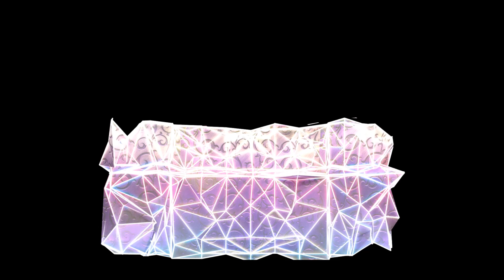Официальное видео "Казахские Украшения"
Пререндеренная версия 3D мэппинг шоу на фасад Театра оперы и балета «Астана Опера» в честь празднования Дня Города.
6 июля 2014г.